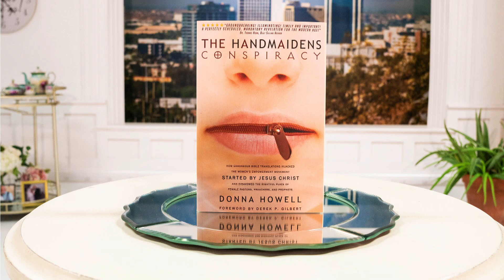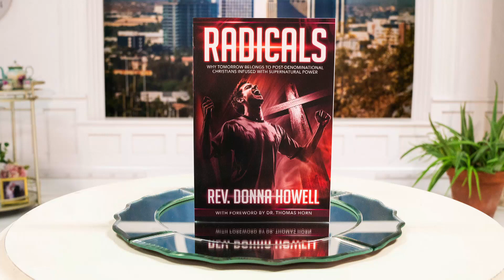The Life With Lori Show with special guest Donna Howell!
Watch the Life With Lori Show on The PTL Network on your Roku, Apple TV or Amazon Fire devices, ptlnetwork.com, Facebook Live or our app.